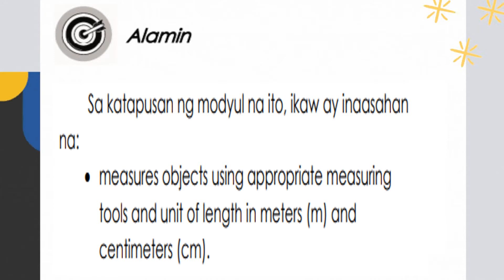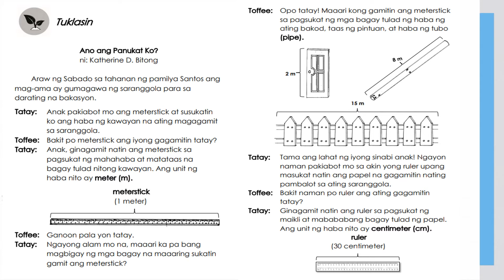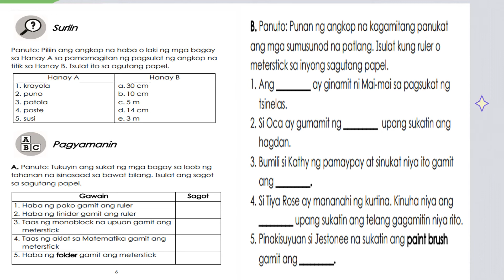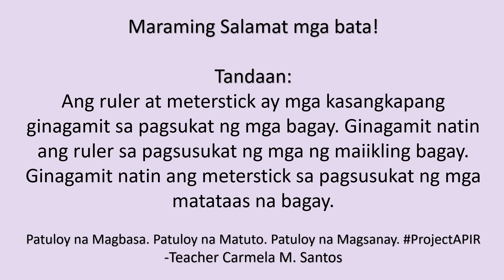Math Quarter 4 Module 3 1 Measuring Objects Using Tools in Meter or Centimeter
Tandaan: Ang ruler at meterstick ay mga kasangkapang ginagamit sa pagsukat ng mga bagay. Ginagamit natin ang ruler sa pagsusukat ng mga ng maiikling bagay. Ginagamit natin ang meterstick sa pagsusukat ng mga matataas na bagay.